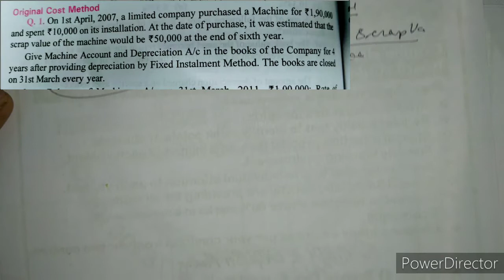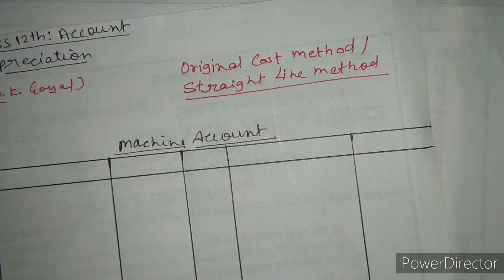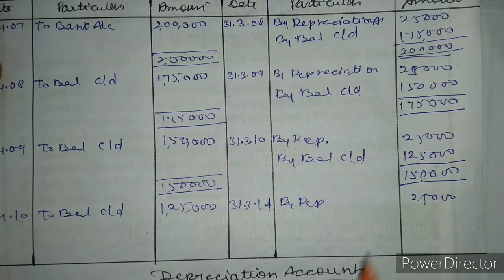Depreciation by Straight Line Method l Qns. no. 01: D. K. Goyal l Class 11th Account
Class 11th: Account
Chapter 16: Depreciation
Topic: Depreciation bu Straight Line Method
Question no 01: D. K. Goyal Book
Complete Solution of D.K.Goyal

Class 11th and 12th Accountancy Solution
D.K.Goyal , NCERT and TR Jain